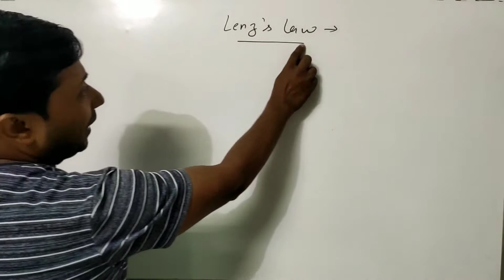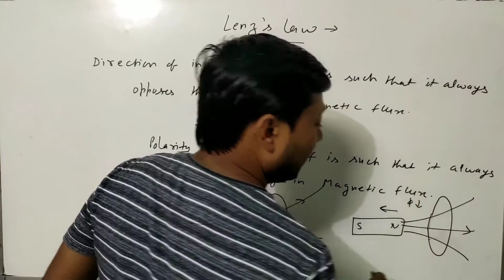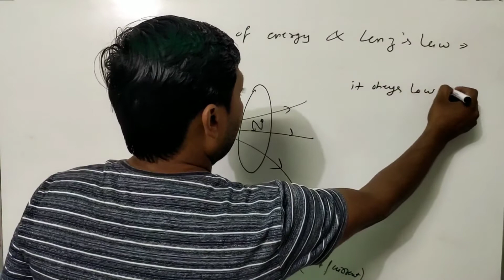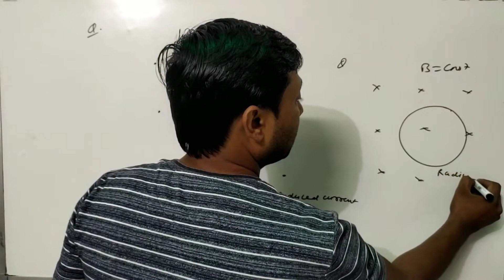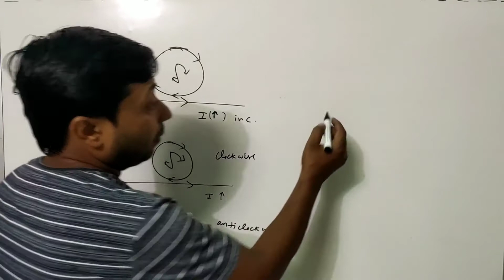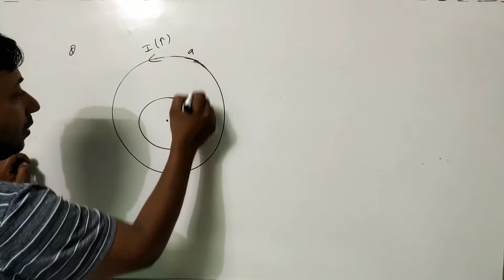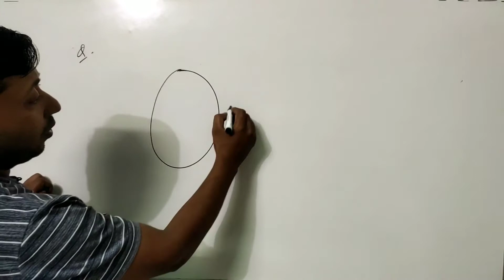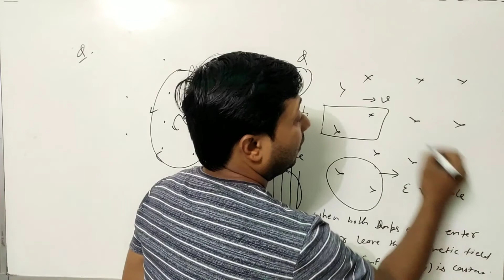03#electromagnetic induction#lenz's law#numericals on lenz's law#for 12th,NEET, IIT-JEE#By MG Sir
Dear students
to get all videos of class 12th
electromagnetic induction( EMI )
lenz's law
numericals on lenz's law
manoj Gupta sir